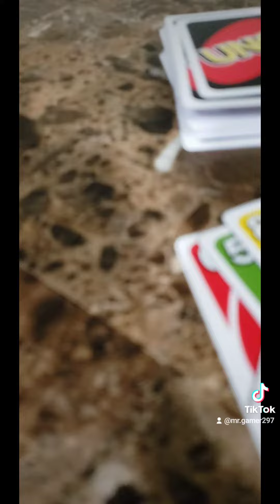Marble race mini again 11